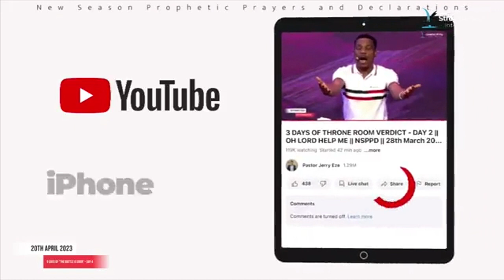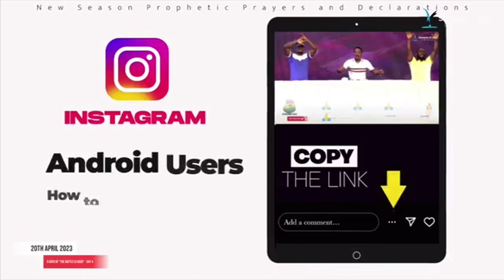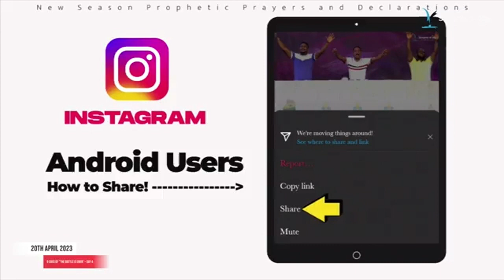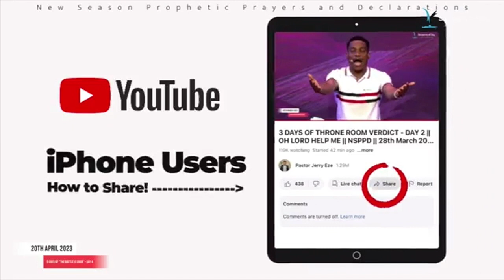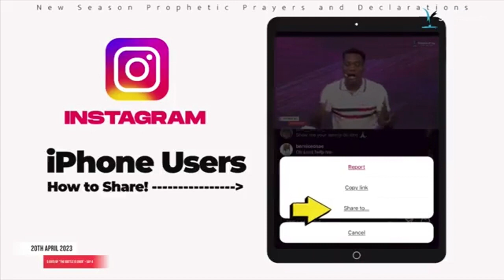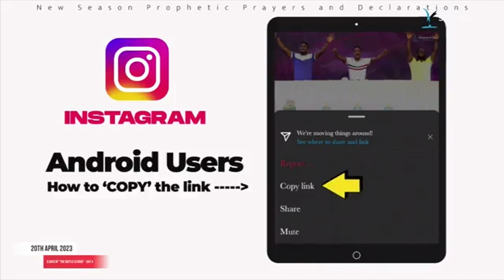PASTOR JERRY EZE. WTACH HOW GOD HAS REMOVE EVERY AFFLICTION IN YOUR HOUSE HOLD NSPPD 9PM FIRE PRAYER